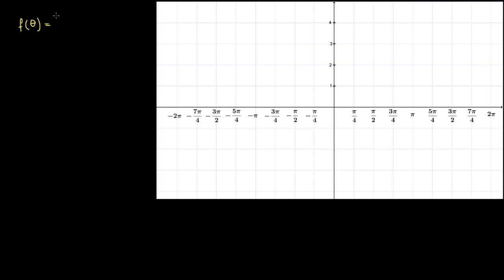La courbe représentative de la fonction tangente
Dans cette vidéo on détermine l'allure générale de la représentation graphique de la fonction tangente